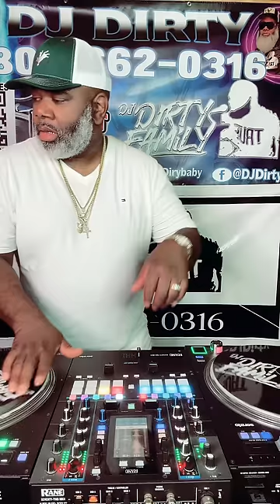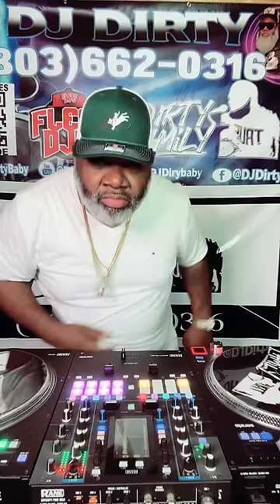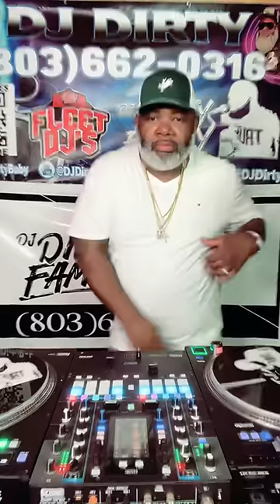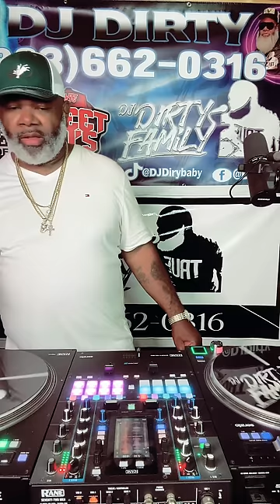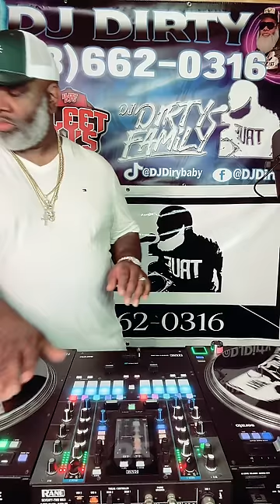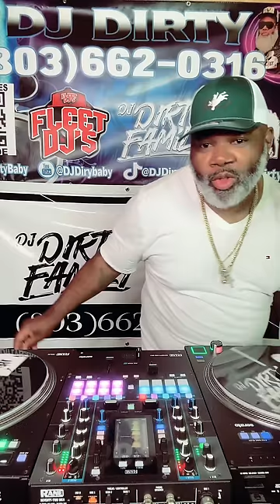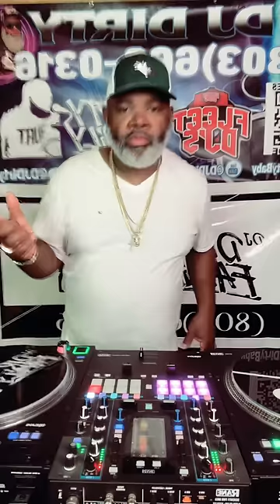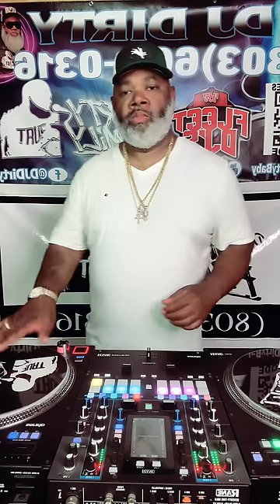“TUCKA” Edition Southern Soul Mix